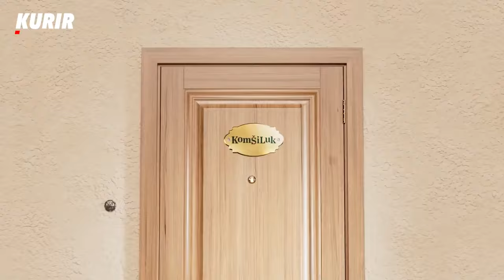KO BOLJE DAJE AUTOGRAME, A KO BOLJE KUVA? Novo druženje u Komšiluku, nova zabava EP26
Šta se kuva u komšijskoj, a šta u vašoj šerpi? Televizijsko kulinarsko takmičenje „komšija“, ljudi spremnih da u timu otkriju svoj način pripreme jela onda kada su motivisani nagradom, ali i zabavno druženje onih koji pored kuvanja vole i igru. Voditeljski par Radomir Raša Vlačić i Mirka Vasiljević, uz pomoć „predsednice kućnog saveta“ Nataše Aksentijević, koja se ne takmiči, ali može da zasoli takmičenje, zabaviće vas ove jeseni. Komšiluk je dnevni takmičarksi program podeljen u nedeljne cikluse takmičenja i podrazumeva kvalifikaciono takmičenje, polufinale i finale.

U svakom ciklusu učestvuje 5 parova, odnosno 10 ljudi. Svaka epizoda u ciklusu sukobljava dva komšijska para u kuhinji, dok su ostala tri para aktivni posmatrači, koji čine kućni savet. Kućni savet nije samo nemi posmatrač, već aktivan učesnik u igri za poene, koji na kraju i ocenjuje pripremljena jela.